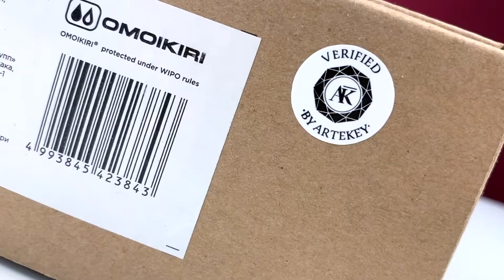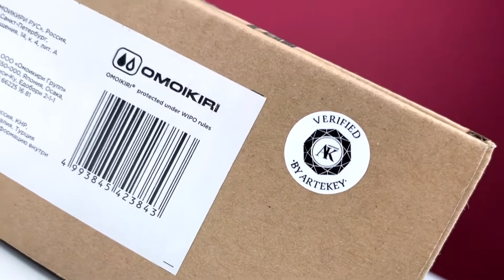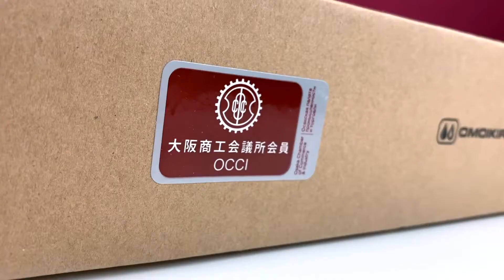Смеситель OMOIKIRI KAKOGAVA S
Подробнее можно узнать информацию и купить продукцию фирмы Grohe на сайте Подробнее можно узнать информацию и купить продукцию фирмы Omoikiri на сайте